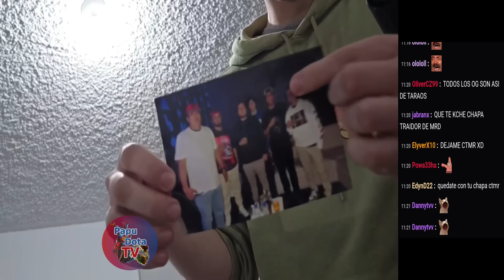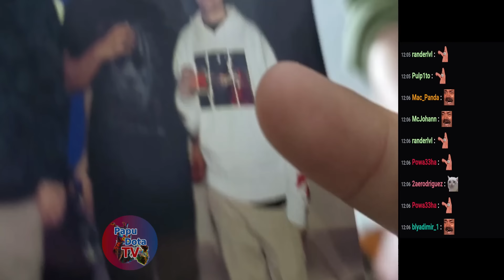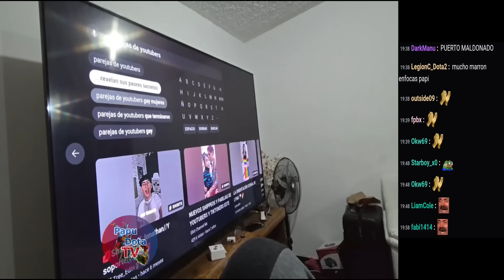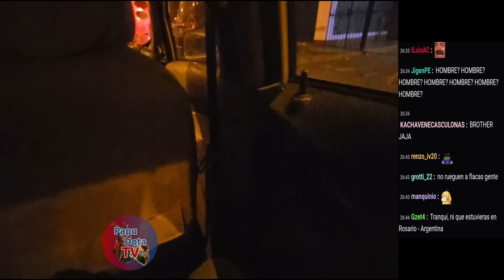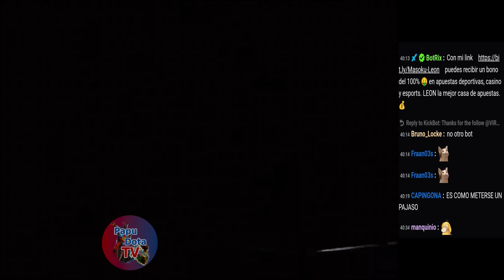😂BIEN MAGO😂C1RIL0 RECUERDA AL GR1NG0 DE ZEP1TA😂